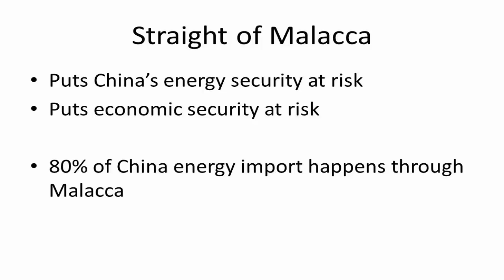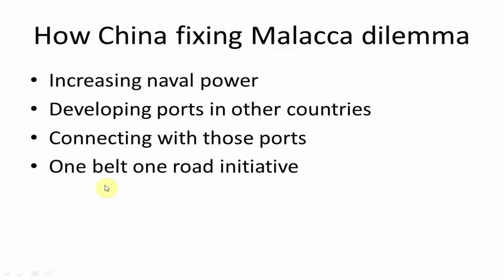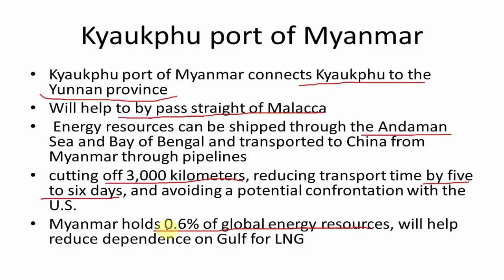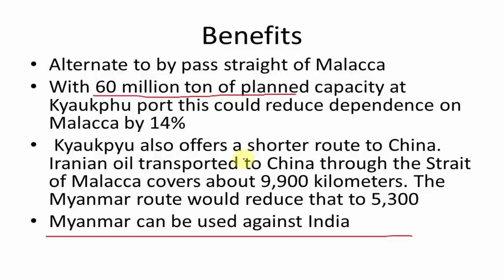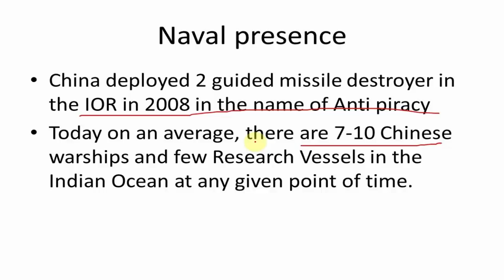China Fixing the Malacca Problem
The strait of Malacca is a crucial threat zone for China. China feared that in any conflict it could be choked in the Straits of Malacca, which can put its energy and economic security at risk.

China is diversifying its energy routes to fix this problem.